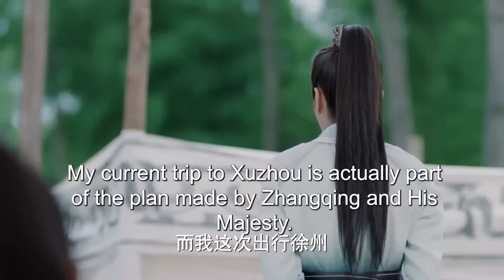ENGSUB【My lovely cool knight】▶EP49|Zhao Liying、Zhang binbin💌CDrama Recommender